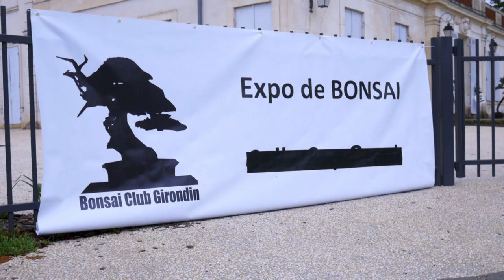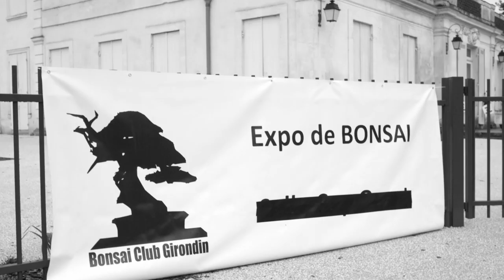EXPOSITION du BONSAÏ Club Girondin 2019 🌳AFDB🌳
EXPOSITION du BONSAÏ Club Girondin 2019 : je vous présente dans cette vidéo l'exposition de notre club BCG (Bonsaï Club Girondin) qui s'est déroulée le 19 et 20 octobre 2019 à Saint-Médard-en-Jalles.